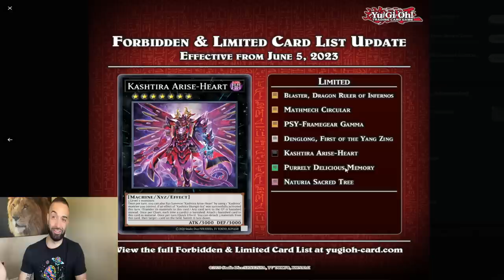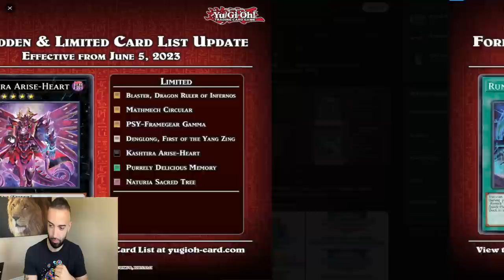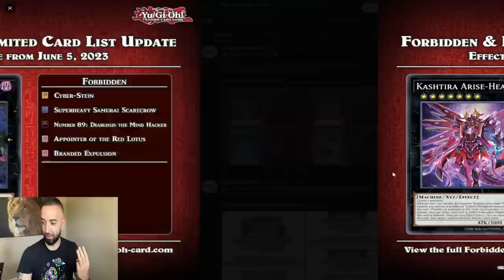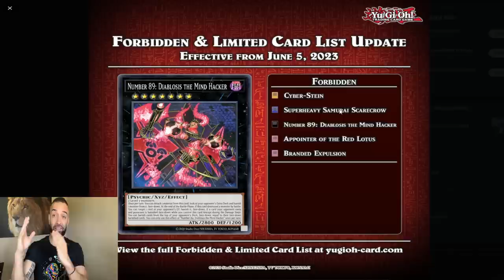THIS IS THE MOST IMPORTANT PART OF THE YU-GI-OH! BANLIST!